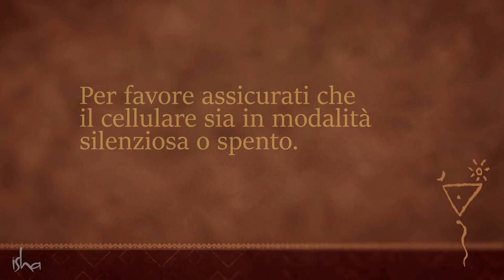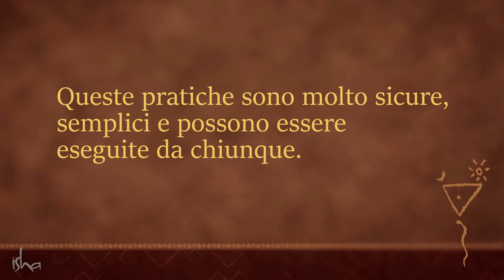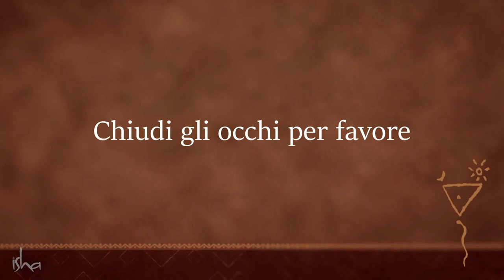Yoga per il Successo - Pratiche per il Collo | Sadhguru Italiano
Nell’evoluzione, la colonna vertebrale eretta corrisponde a un salto in avanti in termini di capacità. Questa semplice pratica mantiene la colonna attiva e in salute, e può
avere innumerevoli benefici.